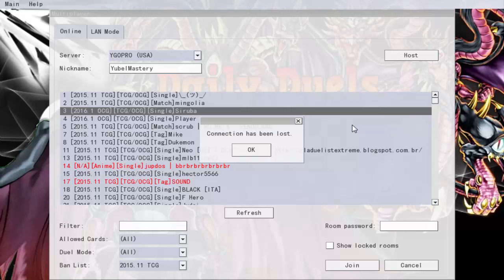Daily Duels Episode 808: He wasn't ready!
Monday - Amorphages
Tuesday - Blue-Eyes (Tagging)
Wednesday - D/D/D
Thursday -  Fluffals (Tagging)
Friday - Lunalight / Moon-light